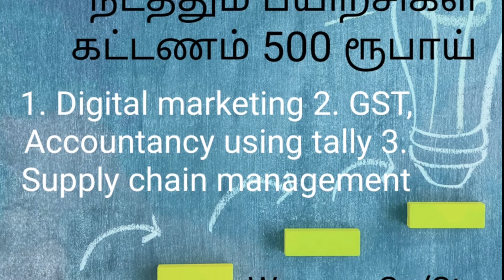MSME நடத்தும் Digital marketing இலவச பயிற்சி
தொழில் முனைவோருக்கான தேவைகளைப் பூர்த்தி செய்து வரும் சங்கம்
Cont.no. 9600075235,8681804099